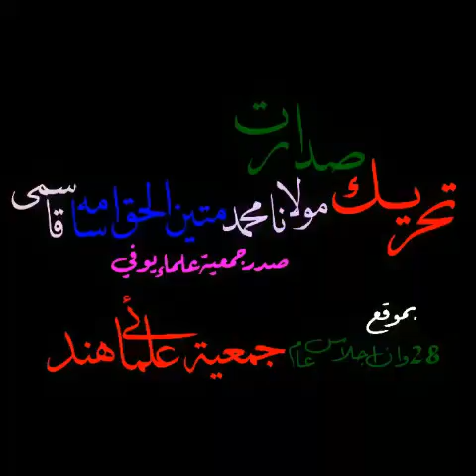Maulana Matinul Haq Usama Qasmi 2005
28th Annual Sessions Jamiat Ulama I Hind, New Delhi